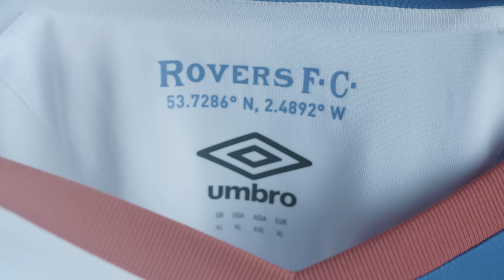16/17 Home Kit Preview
See the full version of the 16/17 Home Kit at 12pm